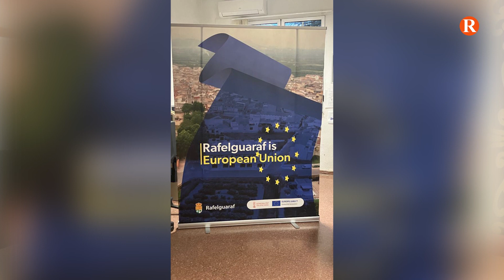Rafelguaraf punt d’encontre de les Jornades Europees 2023